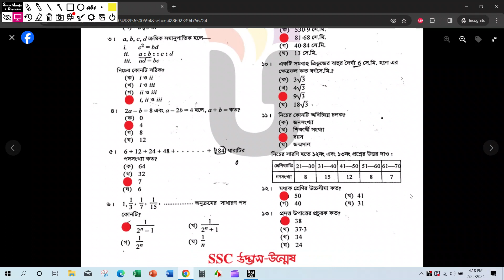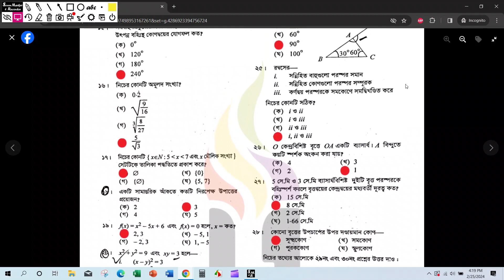SSC Math Mcq cumilla Board Question Solution 2024